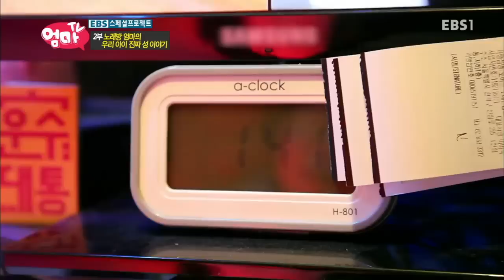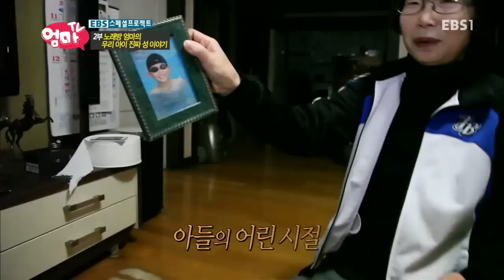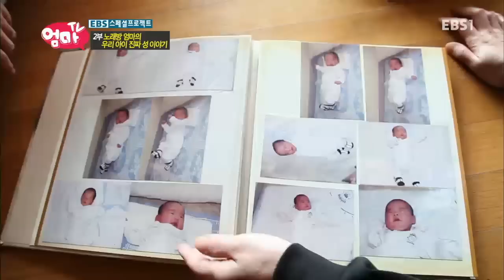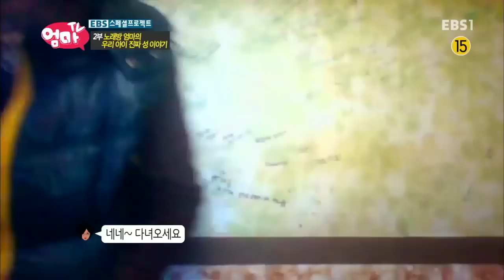EBS 스페셜 프로젝트 - 엄마TV 2부- 노래방 엄마의 우리 아이 진짜 성 토크_#002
엄마TV 2부- 노래방 엄마의 우리 아이 진짜 성 토크,

리얼체험 형식의 소통과 공감을 나누는 프로그램!

멀어져버린 현대의 아빠와 사춘기 자녀사이의 건강한 관계를 모색해보기 위해
사춘기자녀를 둔 네 아빠가 필리핀 팔라완 정글로 소통 여행을 떠나는 '아빠와 사춘기(4부작)',

극한의 환경에서 살아남는 법을 이야기할 '극한환경에서 살아남기(3부작)',

현대인의 건강한 식생활을 실험적 방식으로 모색해보는 '구석기인처럼 먹고 살기(4부작)',

다문화 배경 가정에서의 아버지 역할의 중요성을 일깨우고 자녀와의 소통을 위한 노력을 추구하는 '다문화 아빠학교(3부작)',

최정상의 작곡가 윤일상, 라스베거스의 살아있는 전설 차민수, 뮤지컬계의 천재연출가 장유정,
천재 해커 이두희, 최고의 오지탐험가 남영호, 최강의 특수전 전문가 이근,
21세기 한국 과학의 미래 구강희, 국악신동에서 천재소리꾼으로 다시 태어난 유태평양까지...

한국을 대표하는 8명의 천재들이 두뇌대결을 벌이며,
인간 지능과 창의력에 대한 시각을 새롭게 바꿔줄 본격 다중지능 리얼리티 쇼 '두뇌게임 천재들의 전쟁' 등이 방송된다.